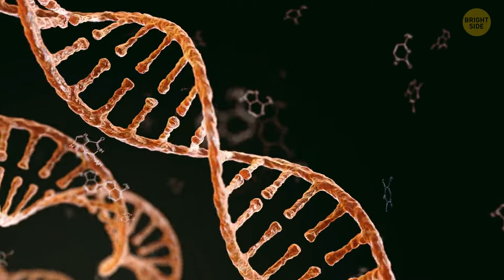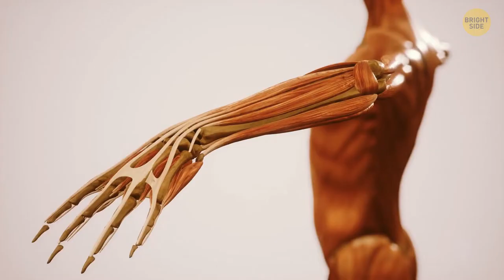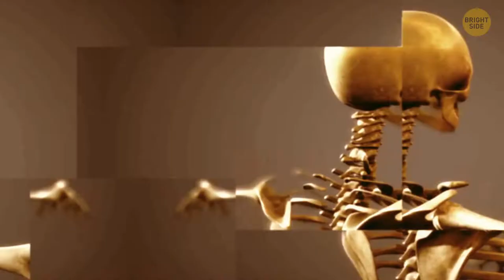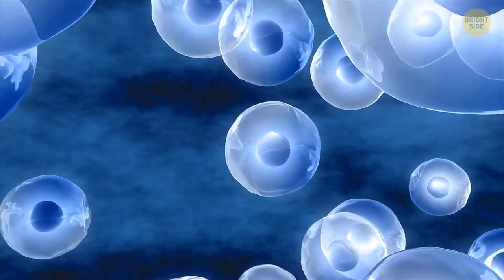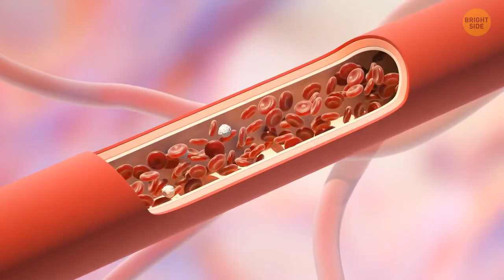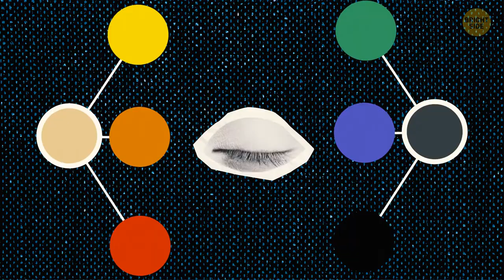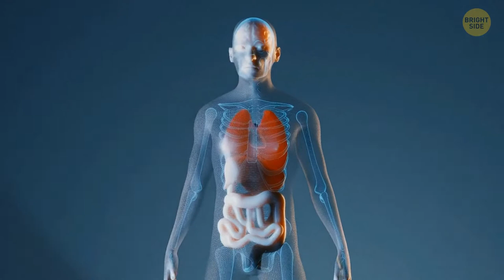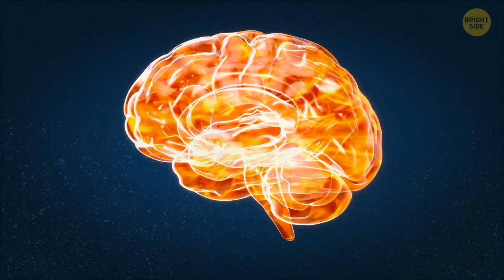Body Facts That'll Make You Go 'Oooooh!'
Why is the human body so complex? Every little detail in this mechanism matters and serves its function.